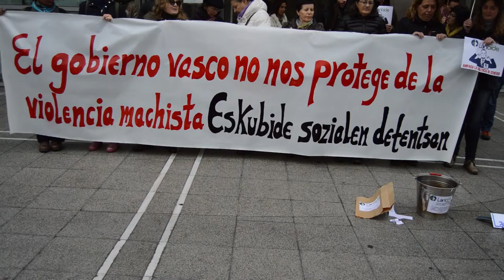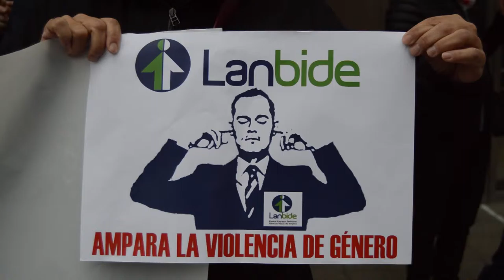Reivindican a Lanbide que cumpla sus copromisos para hacer frente a la violencia machista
Concentracion para denunciar la falta de apoyo y las trabas que pone Lanbide a las mujeres que sufren violencia machista